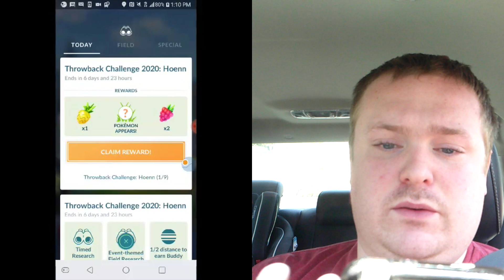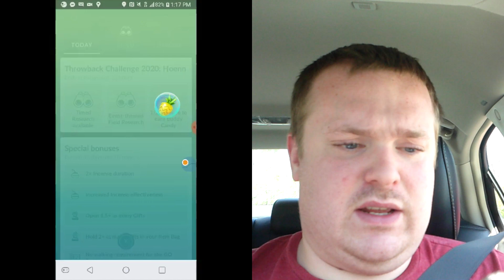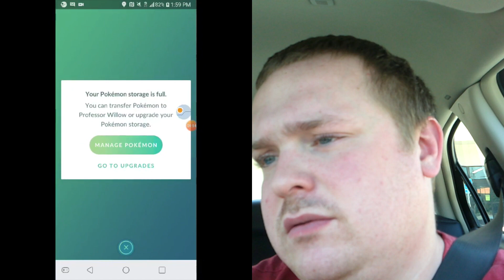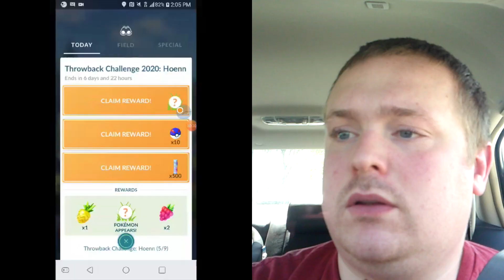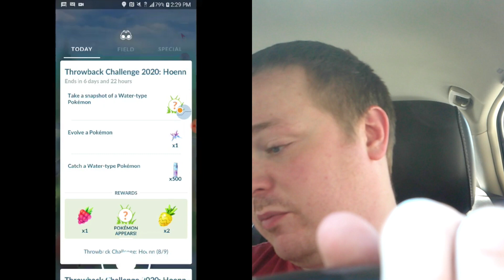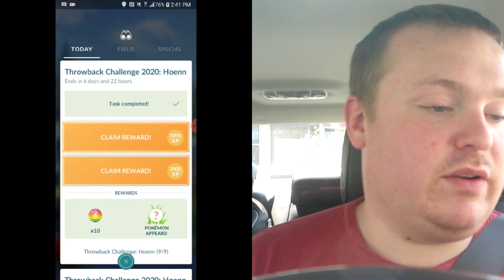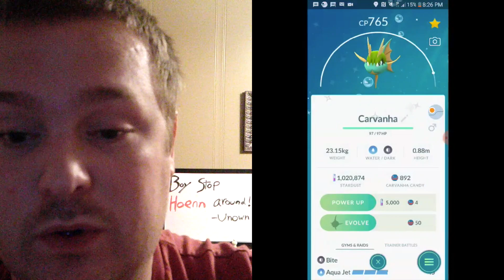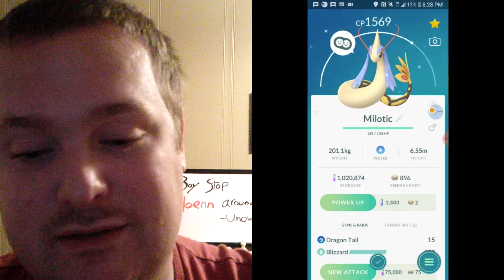I hated the Hoenn event!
Hey, guys JonnyStu13 here... Just wanted to let you know how I genuinely feel about the Hoenn event and also get you set up and ready for the Sinnoh event. I didn't enjoy the Hoenn event because I grinded hard and came up short many times this week. I hope you guys had a better time than I did.  Good luck with the Sinnoh event and I hope you enjoy the video.